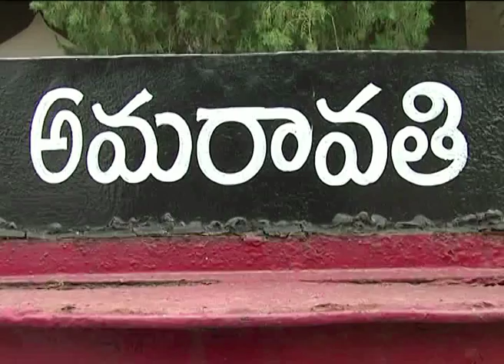Amaravathi temple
Dhyana Buddha Ghat Amaravati - Krishna Pushkaralu Ghats